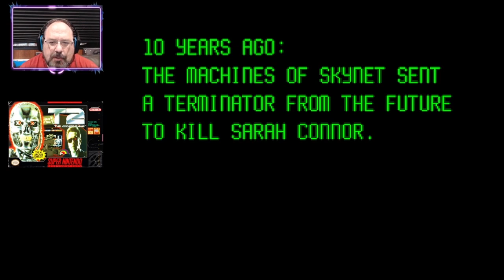(SNES) "T2: The Arcade Game" PLAYS the KILR Gamer! || KILR Klassik Museum || The Terminator 2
Not to be confused with "Terminator 2: Judgment Day" for the consoles, this version is a conversion of the popular arcade game where you are in the future shooting at Terminators and Hunter Killers. There's no fate but what we make.